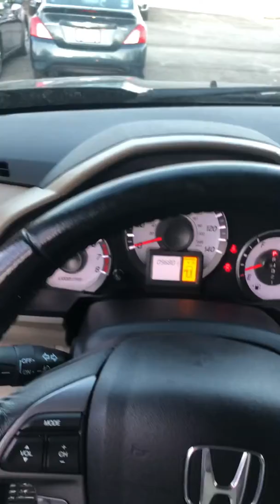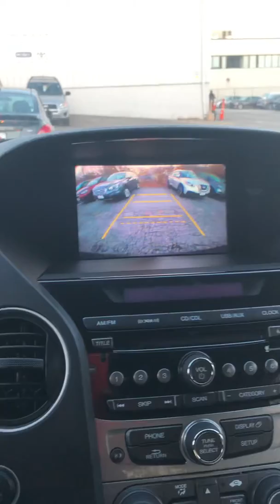2012 Honda Pilot McGee TV